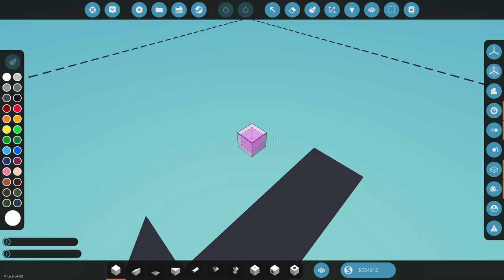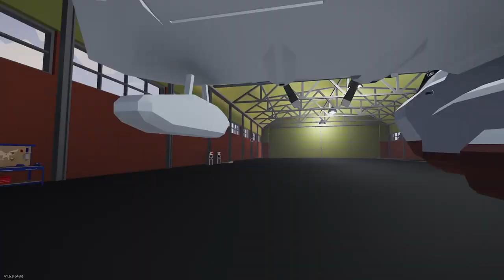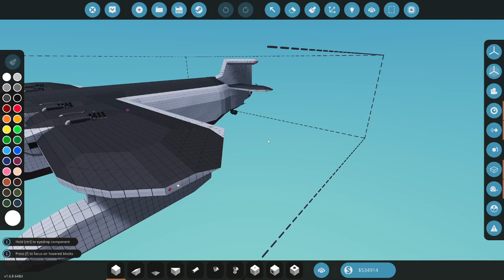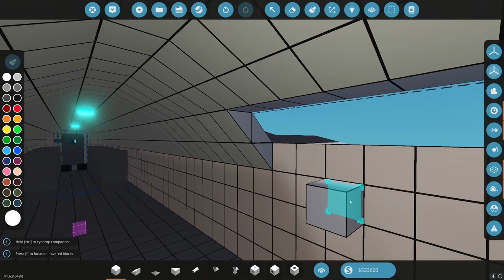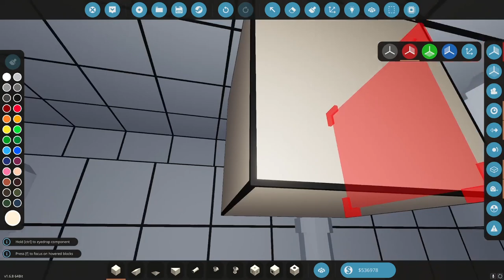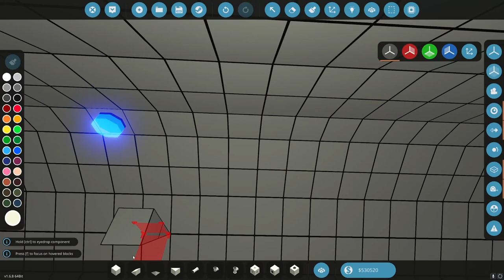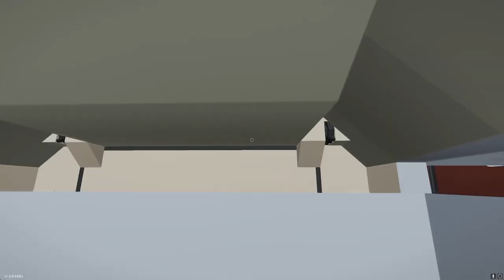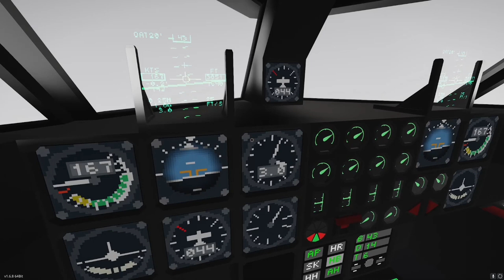Stormworks Career Build Series 211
In this video I do some work on Proteus and take it for a flight. Then I land Proteus on the water.